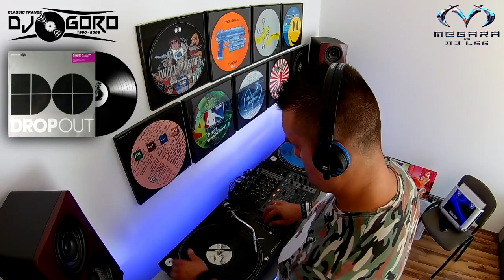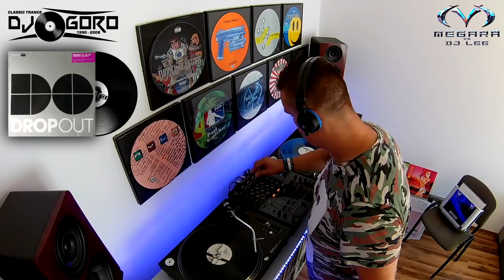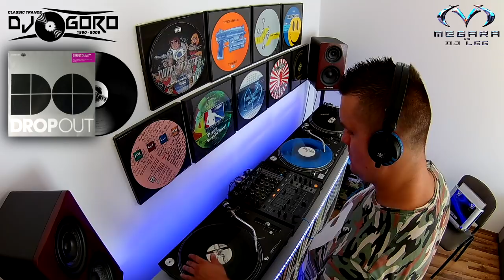The Best Of Megara vs. DJ Lee Part I // 100% Vinyl // 2001-2009 // Mixed By DJ Goro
♬ TRACKLIST ♬

00. Megara vs. DJ Lee Intro
01. Megara vs. DJ Lee – The Megara (Original Mix)
02. Megara vs. DJ Lee – Musical Society (Club Mix)
03. DJ Lee - Fight Hard (Club Mix)
04. Megara vs. DJ Lee – Full Intention (Club Mix)
05. Apollo – Dance 2007 (Megara vs. DJ Lee Remix)
06. Special D. - Home Alone (Megara vs. DJ Lee Remix)
07. Megara vs. DJ Lee – The Goddess (Club Mix)
08. Megara vs. DJ Lee – Human Nature (Damaged Intro Mix)
09. Apollo vs. Mackenzie – All I Need 2006 (Megara vs. DJ Lee Remix)
10. Kyau vs. Albert feat. Damae – Velvet Morning (Megara vs. DJ Lee Remix)
11. Cascada – How Do You Do (Megara vs. DJ Lee Remix)
12. Beam vs. Cyrus – Lifestyle (Megara vs. DJ Lee Remix)
13. Miss Distess X – The Beat Goes...(Megara vs. DJ Lee Remix)
14. Nouky - When The Rain Begins To Fall (Megara vs. DJ Lee Vocal Remix)
15. One More Angel - Breathe (Megara vs. DJ Lee Remix)
16. Cavé & Prey - Energy (Megara vs. DJ Lee Remix)
17. Klubbingman – Highway To The Sky (Megara vs. DJ Lee Remix)
18. Beam vs. Cyrus - All Over The World (Megara vs. DJ Lee Remix)
19. Megara vs. DJ Lee – Blow The Mind (Club Mix)
20. Megara vs. DJ Lee feat. Fridge – Paradise (Club Mix)
21. Megara vs. DJ Lee – Outside World (Club Mix)
22. Megara vs. DJ Lee – The Megara 2005 (Club Mix)
23. Pulsedriver – Galaxy (Megara vs. DJ Lee Remix)
24. Megara vs. DJ Lee – Hold Your Hands Up High (Pulsedriver Remix)
25. Van Der Karsten – C.R.Y.(Megara vs. DJ Lee Remix)
26. Fragma – Time And Time Again (Megara vs. DJ Lee Remix)

♬ ZIPPYSHARE ♬

♬ BIOGRAFIA ♬

Pochodzi z miejscowości Jaworzno (Śląskie) ma obecnie 38 lat i jest DJ od ponad 18. Finalista Mistrzostw Polski Vinyl DJ's Magnum 2015, zdobywca specjalnej nagrody Slave Sound Agency. Współzałożyciel portalu Swoją przygodę z muzyką oraz z DJ-ką rozpoczął w wieku 14 lat gdzie w szkolnych dyskotekach stawiał pierwsze kroki. W roku 1998 zadebiutował grając seta Trance w lokalnym klubie. Już wtedy wiedział i czuł co będzie w przyszłości znaczyć pasja i fascynacja muzyką i profesjonalnym DJ-ingiem. Preferowany styl muzyczny to Classic Trance i Hard Trance. W roku 2008 uczestniczył w kursie DJ Promotion (Warszawa) gdzie jako nieliczny DJ zdał egzamin kat "B" grając set finałowy z winyli. Podczas klubowych imprez gra z płyt winylowych ponadto jest pasjonatem i kolekcjonerem analogów. (ok.1900 szt.)

Posiada swoje studio DJ-skie (DJG Rec.), w którym tworzy swoje video mixy. Nagrał ponad 100 video mixów! Jego 3 cześci Tracid Traxxx Ultimate Megamix zostały docenione przez samego Kai Tracida oraz takich artystów, jak Frank Ellrich czy Derb, którzy niejednokrotnie chwalili video sety DJ Goro. Cosmic Gate, Mauro Picotto, DJ Scot Project czy DuMonde również widzieli jego video mixy, kilku z nich nawet udostępniło je na swoich tablicach, przy okazji pisząc bardzo pochlebne komentarze. Do jego ulubionych artystów należą m.in. Kai Tracid, Scot Project, Derb, Mauro Picotto, Talla 2XLC, Taucher.

Grał na różnego rodzaju imprezach i festiwalach: Tranceformations 2018 (Wrocław), Silesia In Love (Chorzów), WIXAPOL S.A. (Katowice), Ekwador (Manieczki), 3 Edycje We Love Trance Club Edition, Discoplex A4 (Pietna), MultiClub139 (Śmigno) Mega Klub (Katowice), Klub Grant (Jankowice), Klub Galaktyka (Laski), Klub Metro (Opole), Młotkownia (Ruda Śl.), Wrocław Vinyl Weekend 2017. Występował również w studiu Clubsound Management oraz w innych mniejszych klubach.